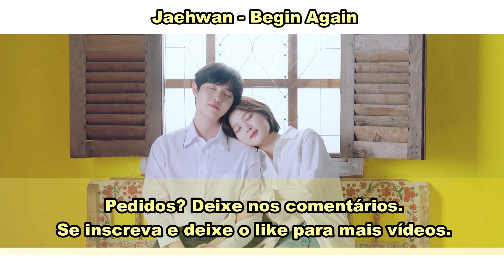Aprenda a cantar JAEHWAN - BEGIN AGAIN